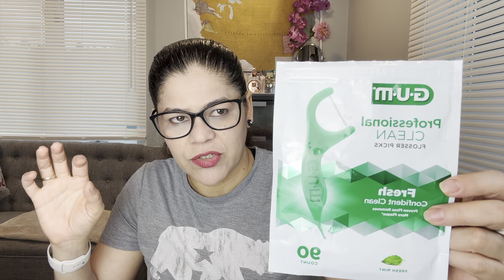Acabados do mês de junho !!!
Muitos produtos que eu amo  acabou nesse mês de Junho que venha mais novidades para Julho .